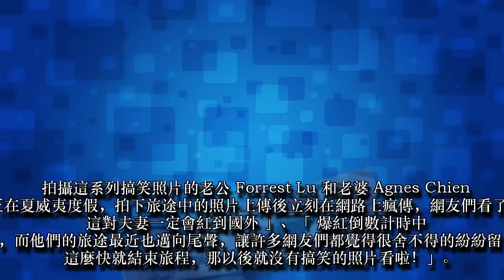台灣夫妻發揮創意拍出「超爆笑牽手照」，網友看完後都直呼「這次換台灣人紅到國外去啦」！